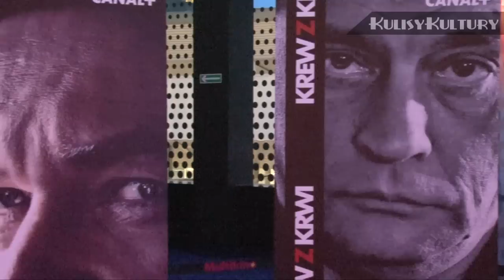'Krew z krwi' - uroczysta inauguracja serialu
Krew z krwi to ośmio-odcinkowy serial, który możemy oglądać na antenie Canal + od 11 kwietnia. Opowiada historię Carmen - córki emerytowanego bossa mafii i żony przemytnika papierosów. Gdy w zamachu ginie jej mąż, staje na czele mafii. W głównej roli możemy zobaczyć Agatę Kuleszę, obok niej min. Izabelę Kunę, Andrzeja Andrzejewskiego, Łukasza Simlata i wielu innych wybitnych aktorów.

W Multikinie Złote Tarasy odbyła się uroczysta premiera obrazu.